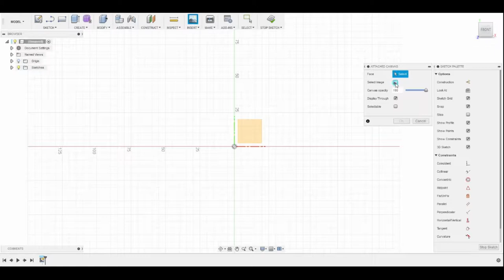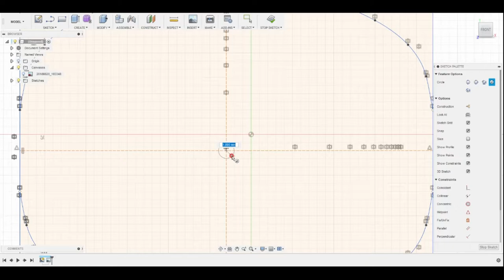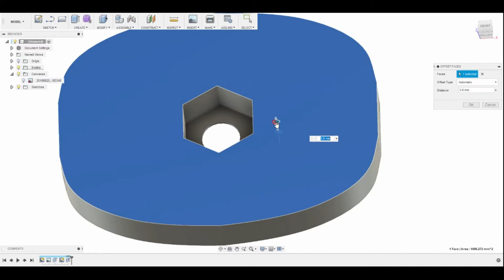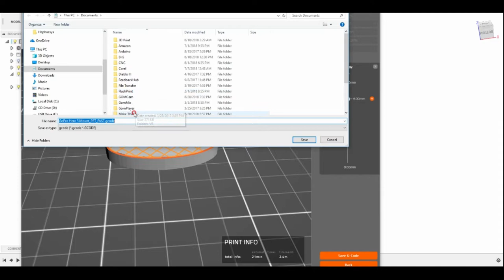3D Printed #1.GoPro Hero5 Tripod Mount Part#1 Flat Base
Because it is not convenient for me to the mount my GoPro Hero5 on the tripod using screw, I designed one touch clip mount. I will upload the STL file on Thingiverse when I finish part 2.
One issue is that the filament sensor started malfunctioning again. I replaced it about 2 months ago.